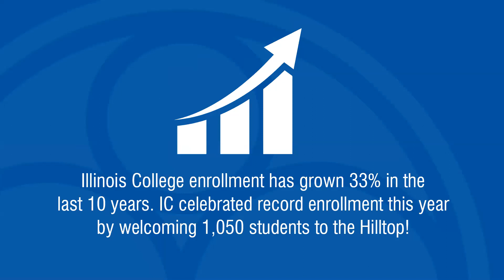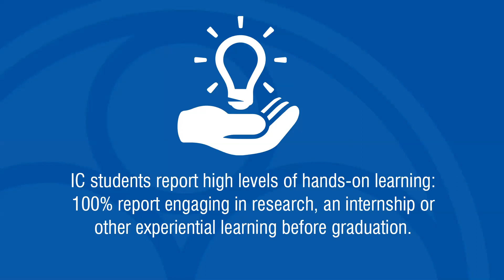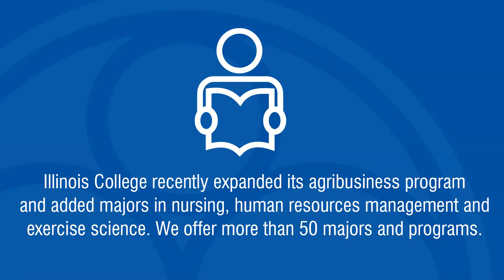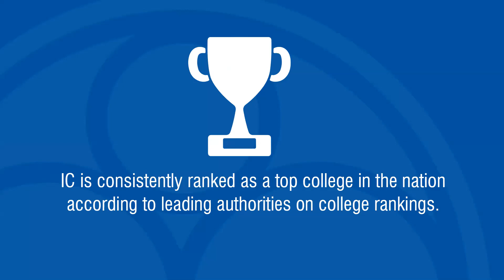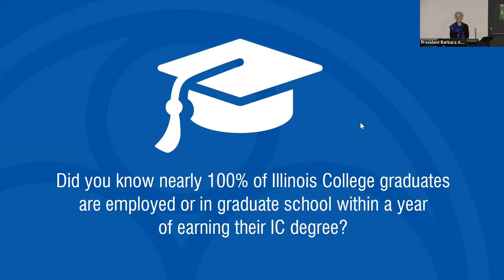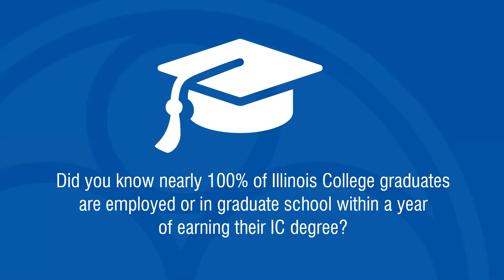Alumni Homecoming 2020 :: A Conversation with President Farley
An Illinois College Society Event - Thursday, October 1, 2020